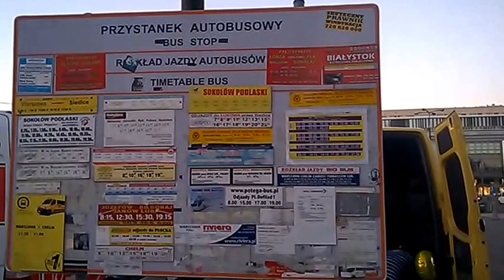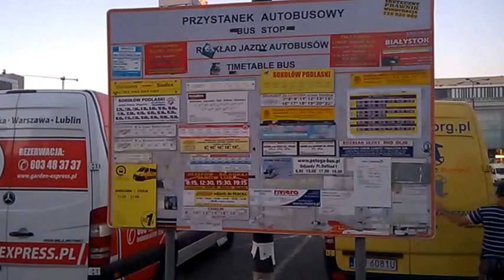DAMY RADĘ,GDY MAZUR ZA DORADZANIE NA STRONĘ PEPICZKÓW PRZEPĘDZIMY I PO LICHWIE!!!